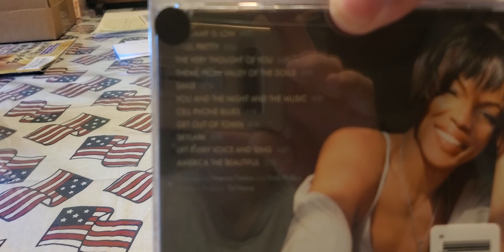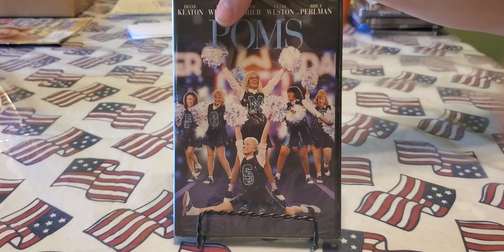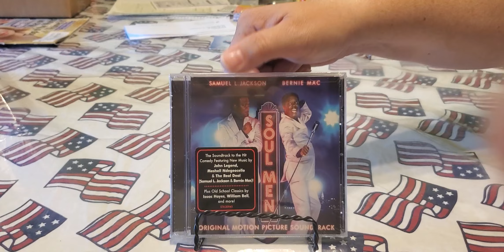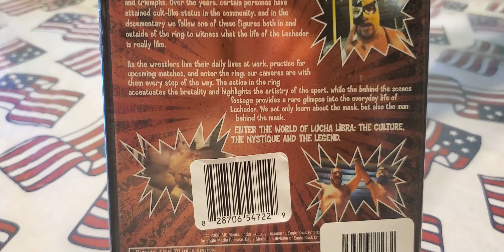Dollar Tree Dvd and Blu Ray Haul July 2022 Drop VIDEO 6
Dollar Tree July 2022 Drop   - VIDEO 6
Here is What We Picked Up From Dollar Tree (7/10) From the July 2022 Drop
If You See Anything  You'd Like,  Let Us Know,